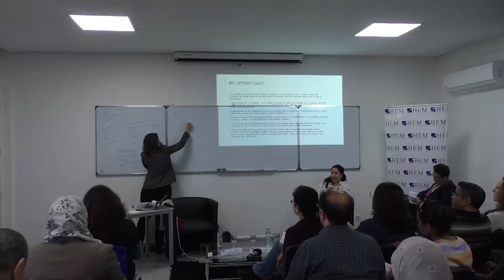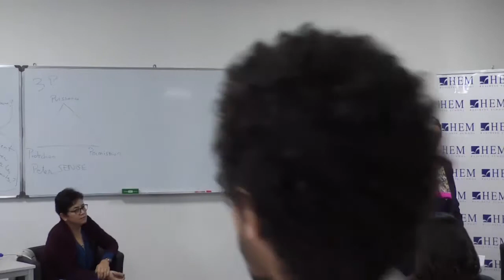Séminaire N°5 de l’Université Citoyenne Spécial Enseignants – HEM Casablanca – 2018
La Fondation HEM, en partenariat avec le mouvement associatif ‘’Les Citoyens’’, a lancé un nouveau cycle de l’Université Citoyenne® spécialement dédié aux Enseignants du secondaire et ce, sur des thématiques conçues spécialement pour eux. Découvrez la vidéo intégrale du 5ème séminaire tenu le Samedi 10 Mars 2018 au Campus HEM Casablanca, sur "L’innovation pédagogique : état d’esprit  et pratiques", animé par Nayla CHOUEITER, Membre actif des Citoyens, Coach PCC et Experte en Soft Skills, Innovation Pédagogique et Change Management .